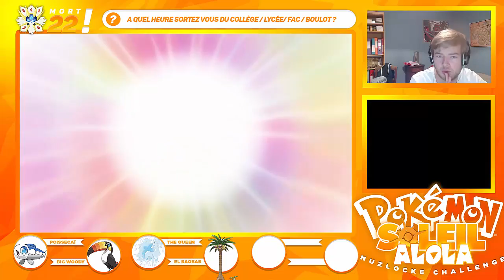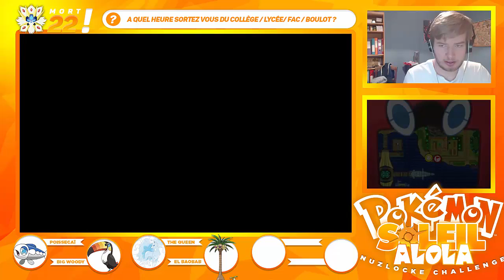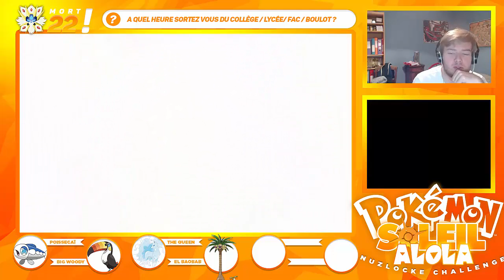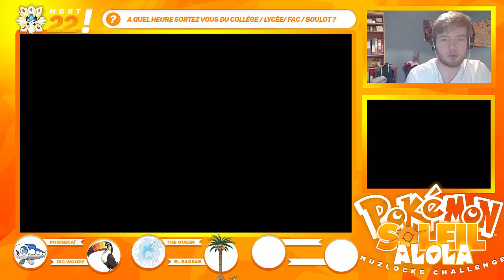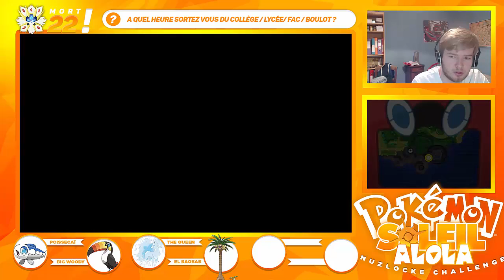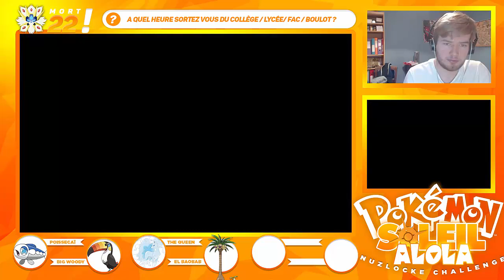[Let's play FR] Pokémon SOLEIL Alola Nuzlocke Challenge #28 - C'EST GÊNANT !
Soleil et Lune ! Les nouveaux jeux sont là ! Je suis chaud et hypé ! Let's go capturer tous ses pokéfions tout en respectant les règles du challenge !

 Voici donc les règles du let's play que j'en ferrais à sa sortie:
- Tout Pokémon mis KO l'est définitivement, il doit être relaché ou mis dans une boîte à cet effet
- Seul le 1er pokémon 7G (formes Alola comprises) dans chaque zone peut être capturé.
- Sauf si on possède un déjà un pokémon de la même famille, dans ce cas là, il est possible de capturer le pokémon suivant.
- Une seul exception: les shinies !
- Tout les pokémons doivent être renommés
- Il est possible d'enfreindre les règles précédentes, mais seulement pour l'utilisation de CS indispensables à la suite du jeu, et que l'on ne possède pas de pokémon pouvant l'apprendre.
- Interdiction de switcher entre chaque nouveau pokémon envoyé par l'adversaire.

Je crois que c'est tout^^